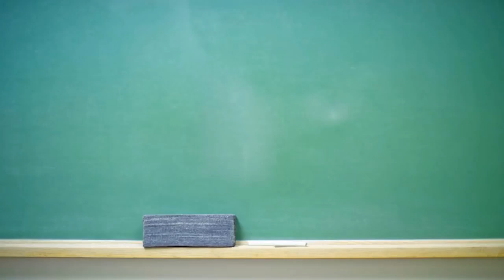Giant Glowing Ball UFO In Russian Sky Alarms Public